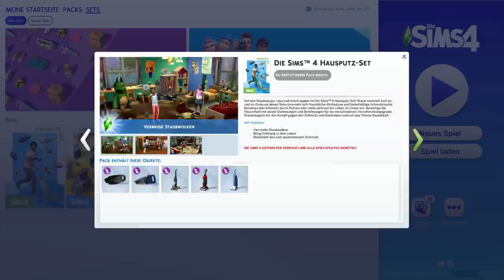Ich ERKUNDE die neuen Sims 4-SETS! | sims-blog.de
In diesem Video möchte ich euch detailliert die Inhalte der ersten drei Die Sims 4-Packs vorstellen und meine Meinung zu diesem neuen Packtyp loswerden!

▶ Gewinnt ein Sims 4-Pack nach Wahl!
0:00 Intro
1:03 Retro Fit & Chic-Set
5:40 Landhausküche-Set
10:56 Hausputz-Set
16:48 Fazit